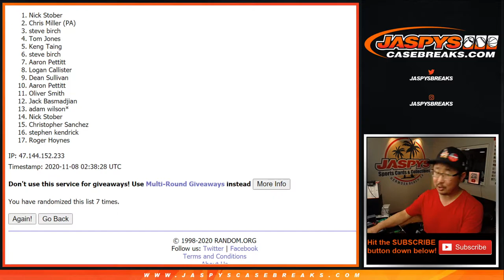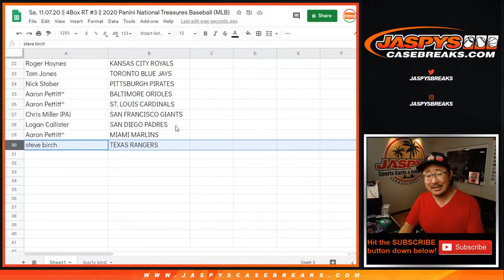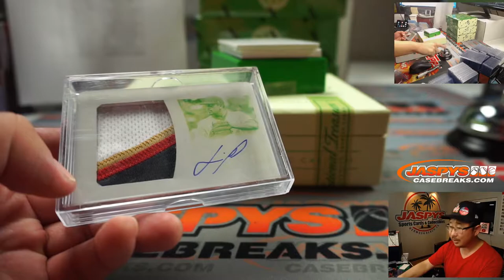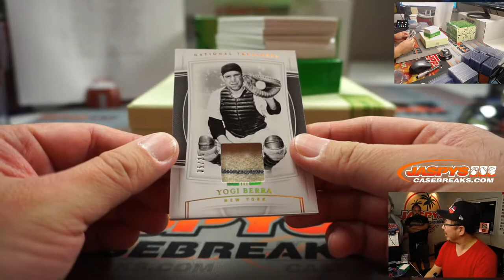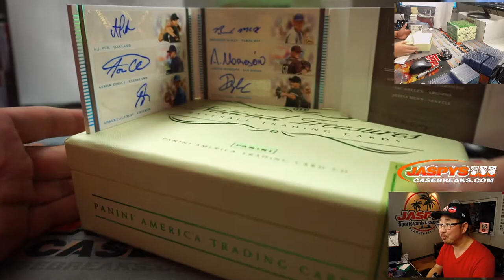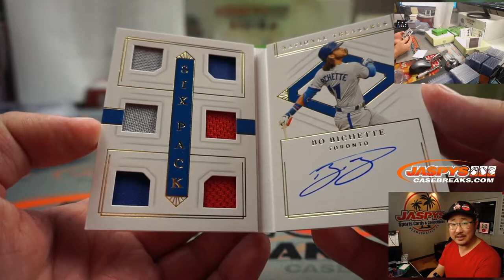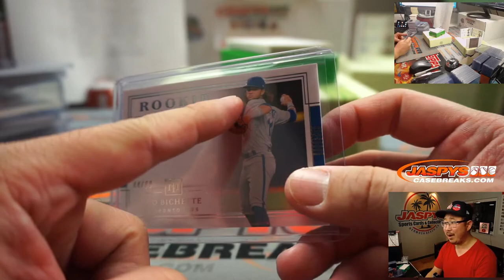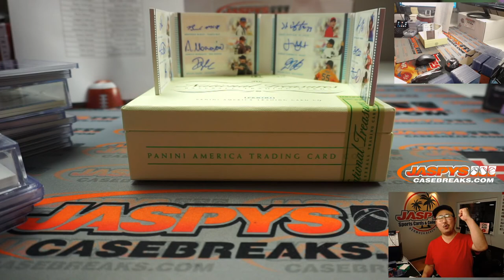Sa, 11.07.20 || 4Box RT #3 || 2020 Panini National Treasures Baseball (MLB)